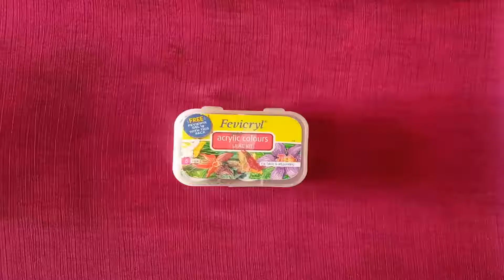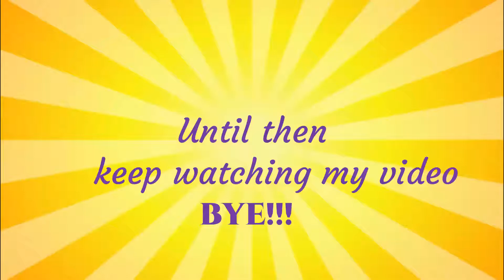DIY paper rangoli | paper rangoli designs | home decoration ideas | diwali decoration ideas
DIY diwali decoration paper rangoli | diwali rangoli | diwali decoartion ideas | festival decoration-YTFamFest celebrate

Hi all..Hope you all good.In this video I have showed how to make simple & beautiful rangoli design using paper.This paper rangoli is very easy to do & even kids can do this at home.You can try this to decorate your home on this diwali.

Materials Required
A4 paper
Colour paper
Acrylic paint
scissor
Glue

| easy decor ideas for diwali | DIY paper craft at home | diwali decoration at home | less materials craft | paper flower making at home | flower making ideas | paper flower crafts | deepavali crafts | diy deepavali | deepavali rangoli ideas | deepavali paper rangoli